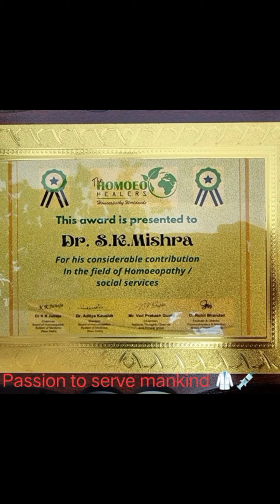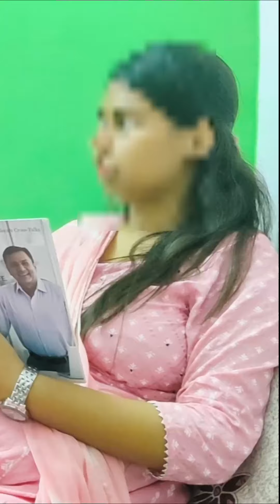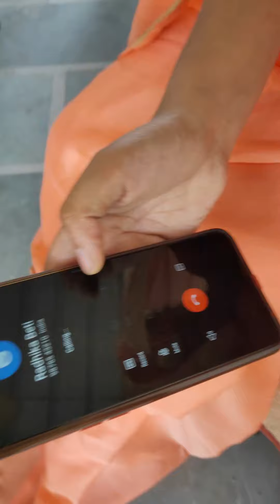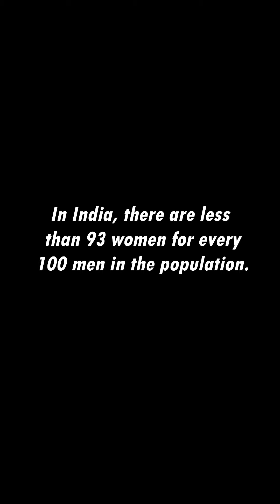The Last Cry (Criminal Abortion)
This is an educational video depicted by the students of II B.H.M.S. Professionals at Nehru homeopathic medical College under University of Delhi.They presented  a very interesting story  'The Last Cry'( Criminal Abortion) where you can see the role of Forensic Medicine and toxicology in the story .This video was shoot  & edited by  student themselves under the Guidance of Prof. Dr S K Mishra ,H.O.D ,Deptt. of F.M.T.in the Institute. Earphones are recommended to see this video.